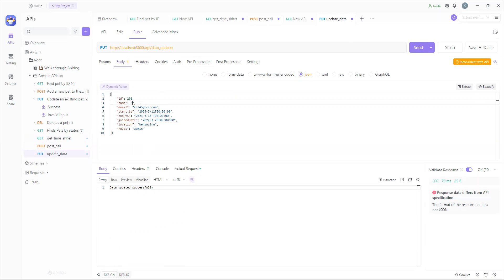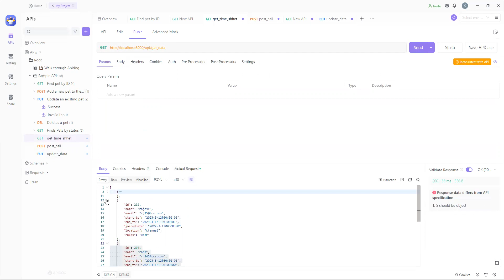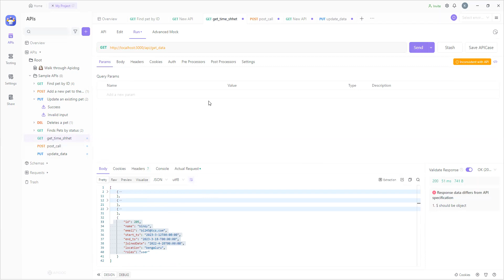postman - testing - api data